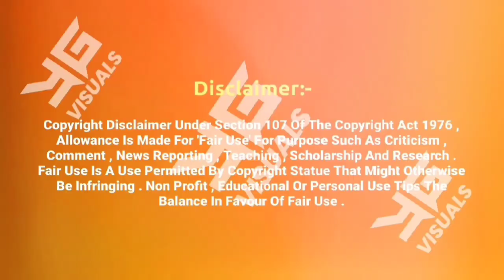Javha Navin Popat Ha | ANAND SHINDE | Dj Remix | @DjsSoundBeats javhanavinpopatha | Dj Sarthak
TRACK NAME = Navin Popat Ha (Anand Shinde)

REMIX BY = Dj Sarthak

VISUAL BY = YG Visual

𝐔𝐒𝐄 𝐓𝐇𝐈𝐒 🎧 𝙁𝙊𝙍 𝘽𝙀𝙏𝙏𝙀𝙍 𝙀𝙓𝙋𝙀𝙍𝙄𝙀𝙉𝘾𝙀．

FOLLOW करा...
LIKE करा...
SHARE करा...
BELL ICON दाबून
ALL NOTIFICATION ON करा.

KEEP SUPPORTING
•DJs Sound Beats•